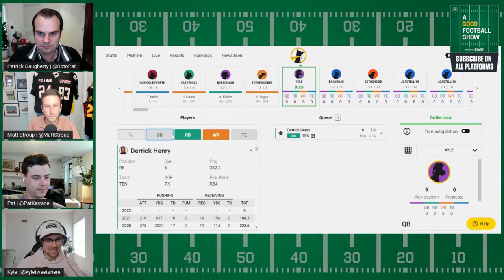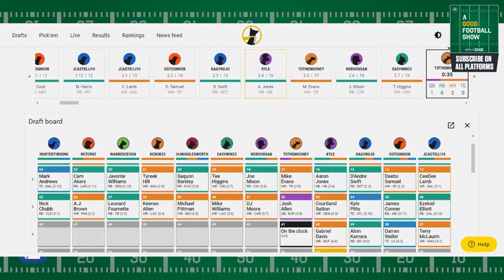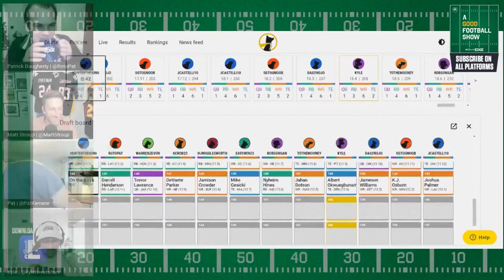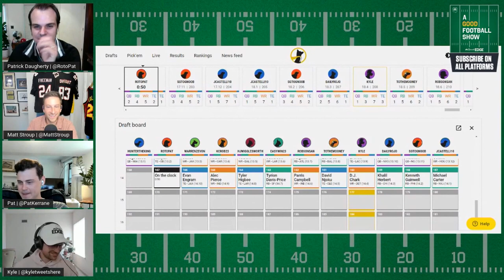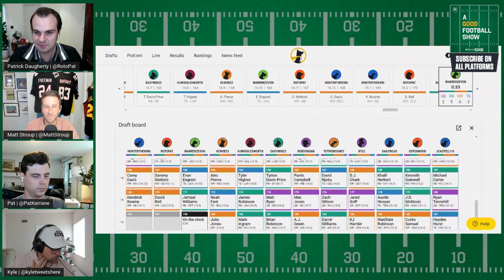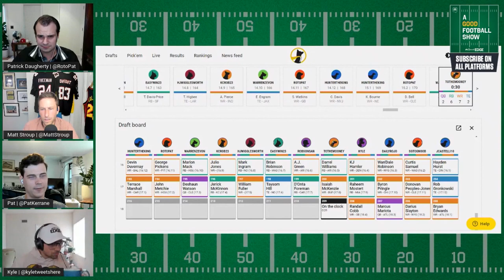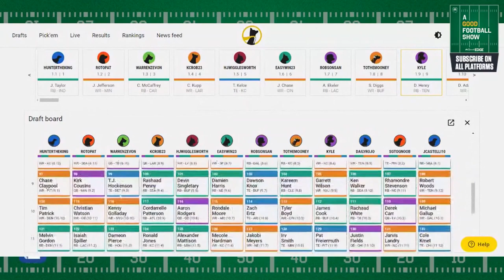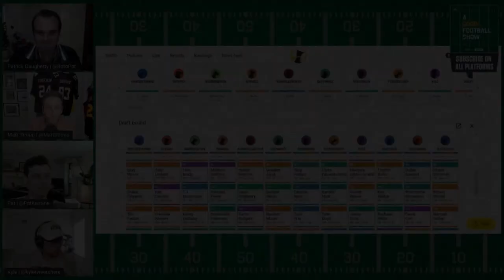Fantasy football live draft: Is Justin Jefferson a top-three pick? | A Good Football Show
Patrick Daugherty, Kyle Dvorchak and Pat Kerrane conduct a live Best Ball draft while Matt Stroup breaks down their picks and discusses fantasy outlooks.

NBC Sports EDGE, one of the internet’s highest-trafficked fantasy sports information sites, is the industry leader in fantasy sports information. NBCSportsEdge.com features comprehensive news, headlines, fantasy columns and premium draft kits. NBC Sports EDGE+ premium products include four available subscription tiers with an array of Draft, Season-long Fantasy, DFS, and Betting-focused tools. NBCSportsEDGE.com is part of NBC Sports Digital, a division of the NBC Sports Group.